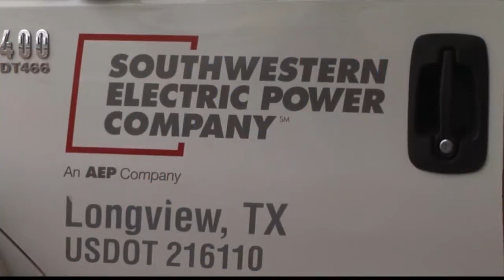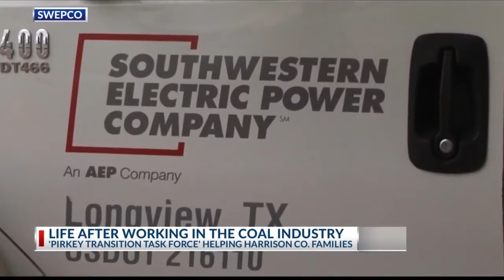SWEPCO looking for community input about 2023 closure of Pirkey Power Plant, Sabine Mine